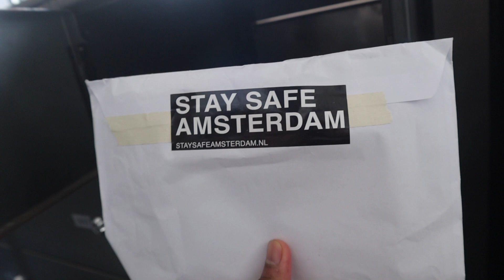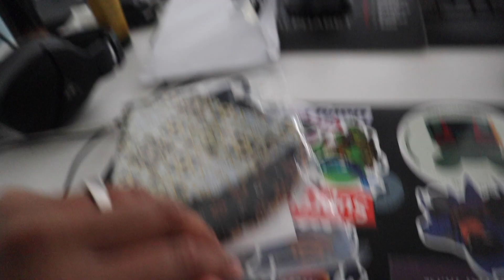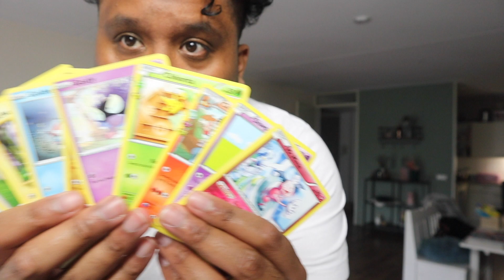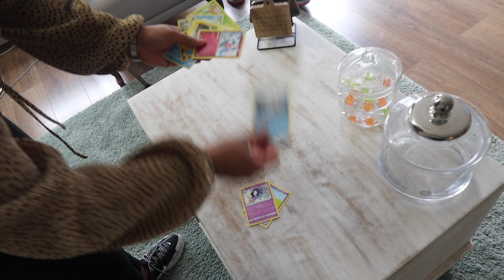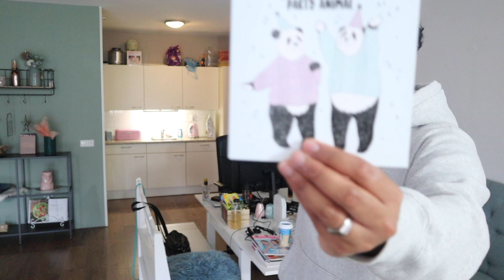Its my Birthday! Suprised.| Just A Little Vlog #59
VLOG:

What's up People of the Goodlife?!

Hier ben ik weer met een nieuwe vlog. In deze vlog gaan we mijn Verjaardag vieren in deze gekke tijden. Ik bof maar met zulke lieve vrienden en familie! En ik heb ook een verassing voor me Zus en Ferdy!  Wil je weten wat de verassing is? Check de Vlog!

Veel kijkplezier!